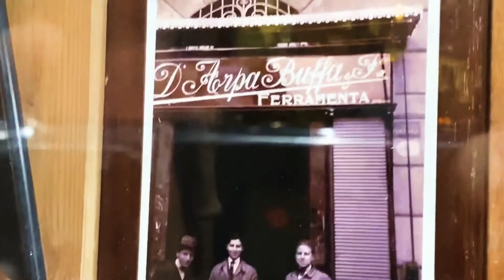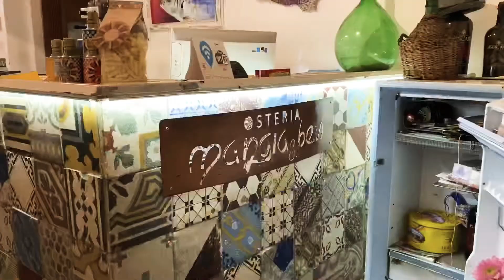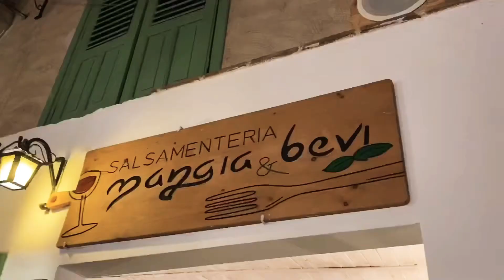Il Natale a Piazza S. Domenico a Palermo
Vi faccio vedere S. Domenico e il suo albero blu! Poi andiamo a fare un aperitivo da Ferramenta e a cena da Osteria Mangia e Bevi..